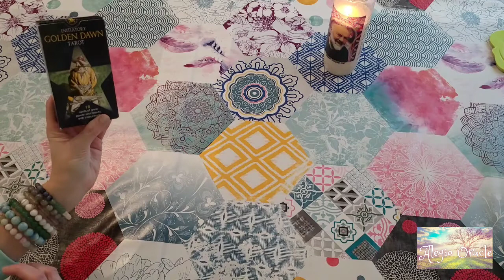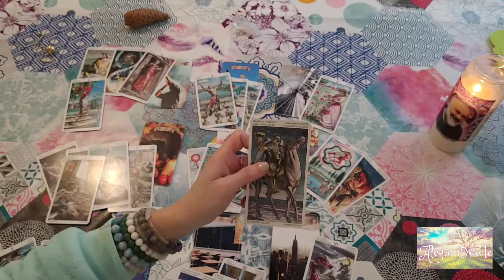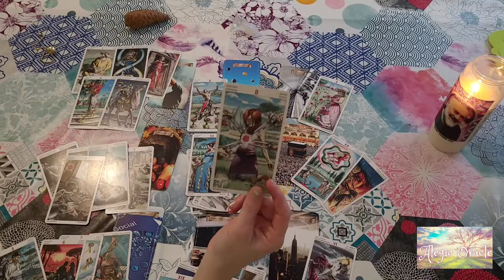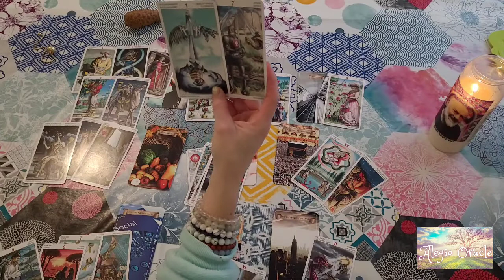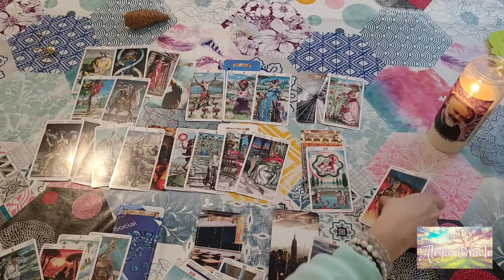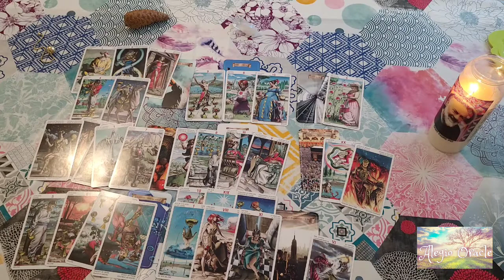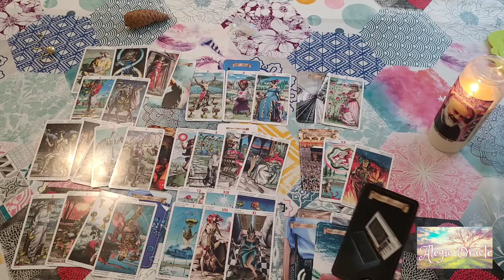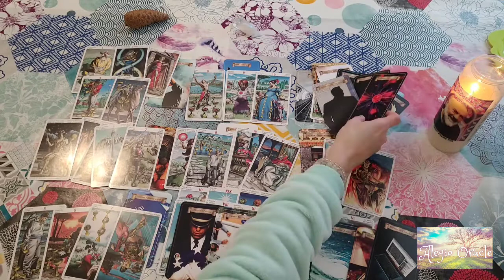France avril 2022 ⭐ voyance ⭐ actualités